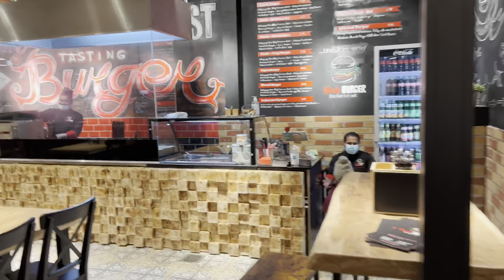Bloody Burger 🍔 🩸 Berlin alt Tegel e 1st time food Vlog Review *# Beste Burger in der welt 🌍 🍔*#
Music is this video:

YouTube free music Studio